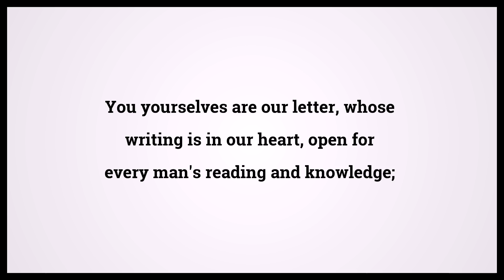Holy Bible Second Book Of Corinthians 3:2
Video shows Holy Bible Second Book Of Corinthians Chapter 3 Verse 2: You yourselves are our letter, whose writing is in our heart, open for every man's reading and knowledge; Powered by MaryTTS. Text taken from Bible in Basic Edition. Bible Second Book Of Corinthians 3:2 Bible Learning, what Bible verse says.